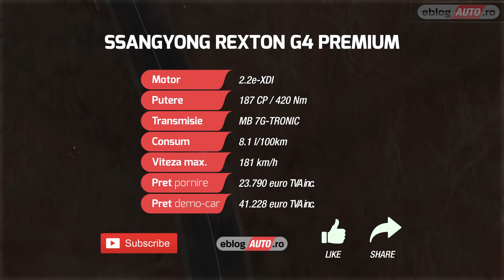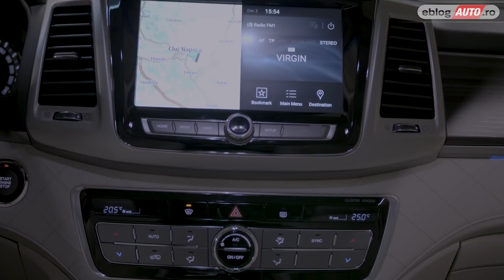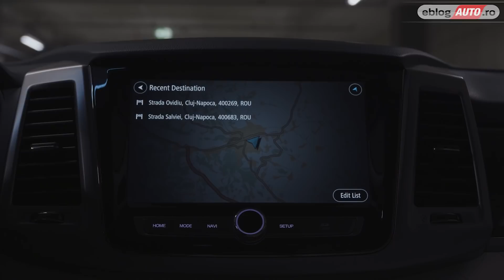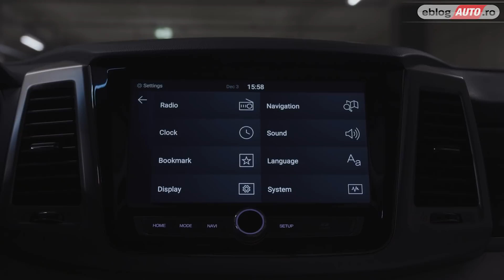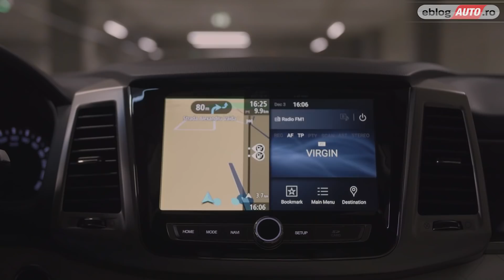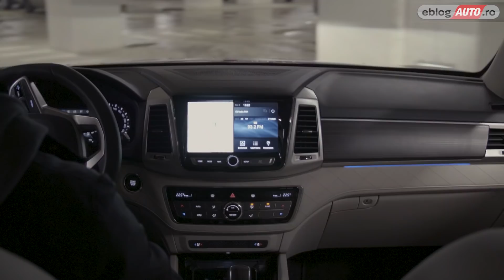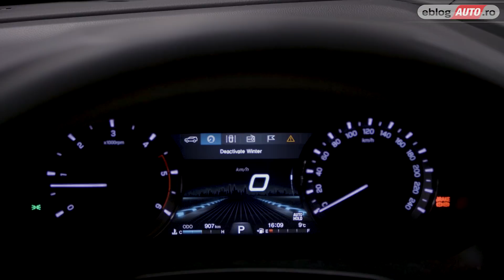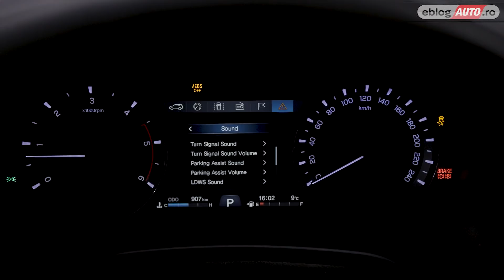2018 SSANGYONG REXTON G4 2.2 e-XDI 7G-TRONIC PREMIUM | TEST DRIVE eblogAUTO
2018 SSANGYONG REXTON G4 2.2 e-XDI 7G-TRONIC PREMIUM
powered by TWIN MOTORS - dealer SSANGYONG CLUJ-NAPOCA

Echipa:
HORATIU VOICU - tester
TOMMY TUROS - video
DAVID ALEXANDRU - foto
ROBERT DRILEA - producator